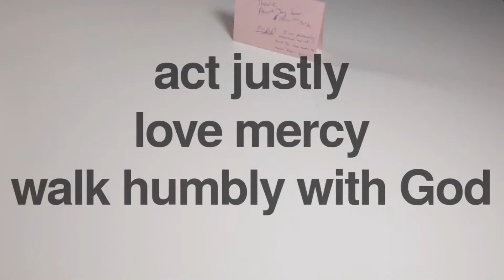Simple: walk humbly with God | 8-2-2020 | LiveStream Sermon